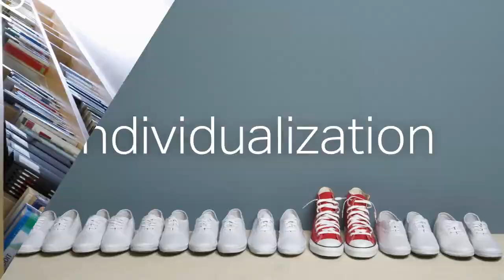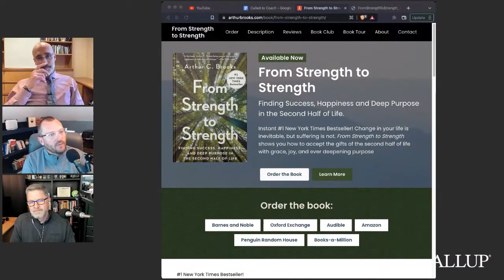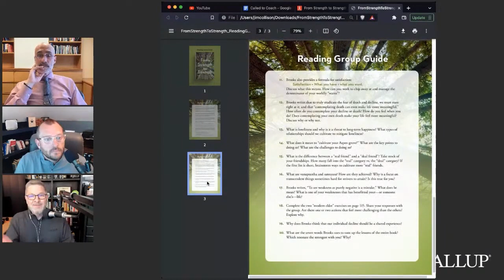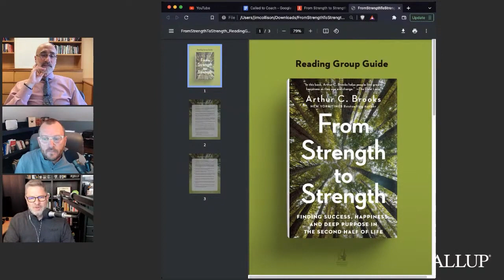Dr. Arthur Brooks on Finding and Lifting People to Happiness -- Called to Coach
Learn from Dr. Arthur Brooks about the components of human happiness and what you can do to increase others' happiness and your own.